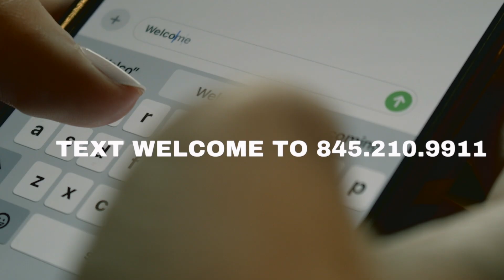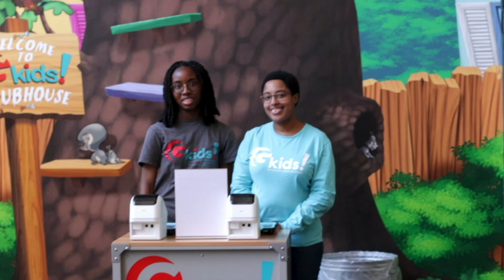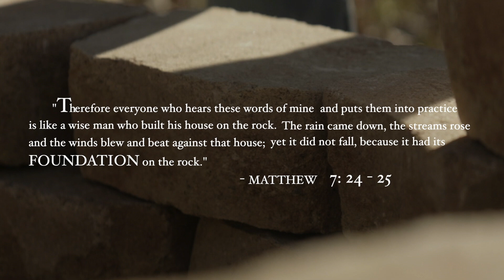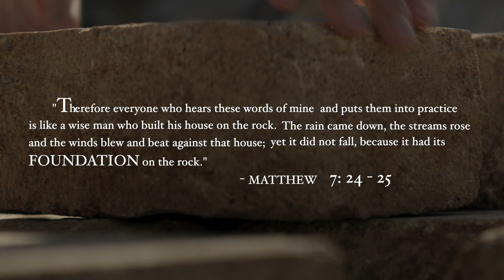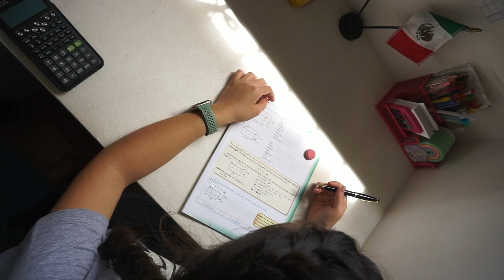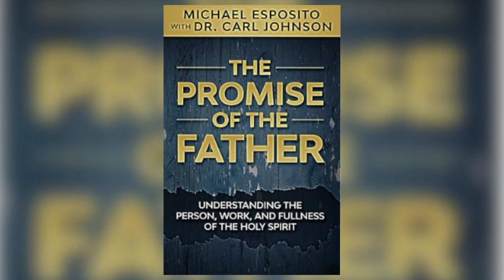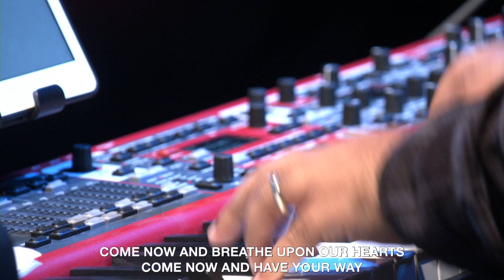09.22.24 7PM BROADCAST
Welcome to our service broadcast. We hope that it will be a blessing to you and your family today.
If you would like to visit our church in person please click the link below to the
Plan A Visit page on our website. We'd love to see you!
Our goal here at Gracepoint is to create fully devoted followers of Jesus Christ.
We are active on Facebook, Instagram, and YouTube.
Follow Us Facebook @gracepointgf
If you would like to give online today you can click the link below for safe & secure online giving.